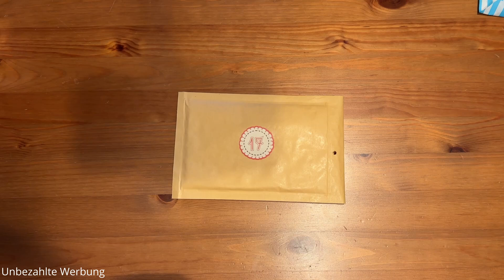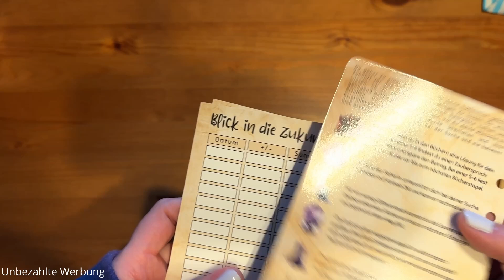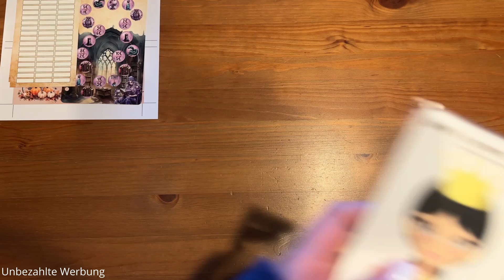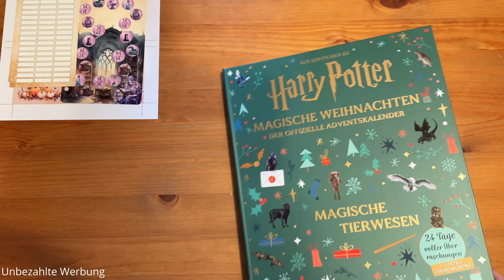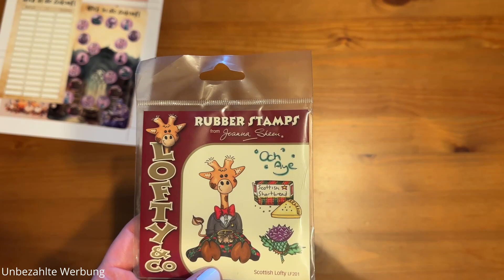Tag 17: Adventskalender Opening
Ich wünsche euch eine besinnliche und wunderschöne Weihnachtszeit.

Gemeinsam Sparen
Harry Potter